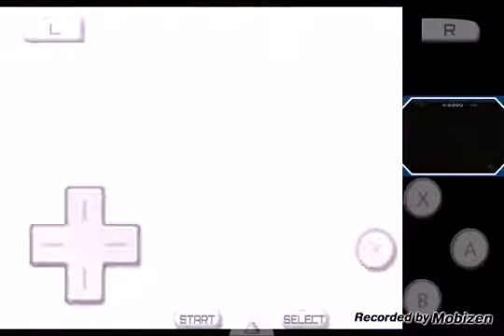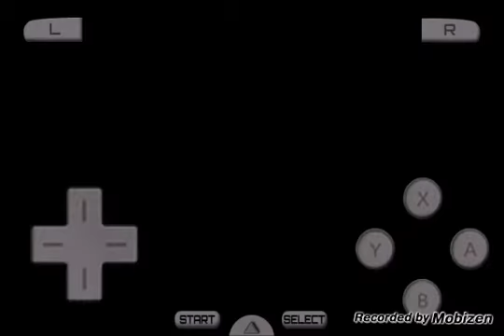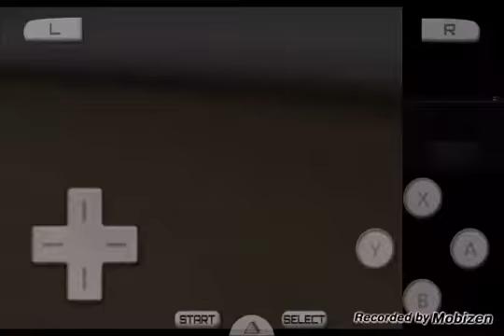Pokemon Black Randomizer Nuzlocke #15 Castelia City part 3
NUZLOCKE RULES:

1. Any pokemon that faints in battle is considered Dead and must be released or boxed.

2. You may only catch the first Pokémon encountered in each area, and none else. If the first Pokémon encountered faints or flees, there are no second chances.